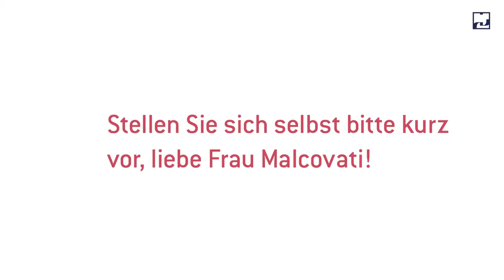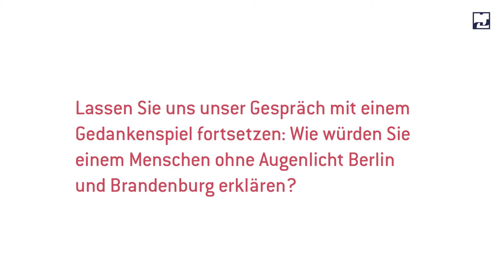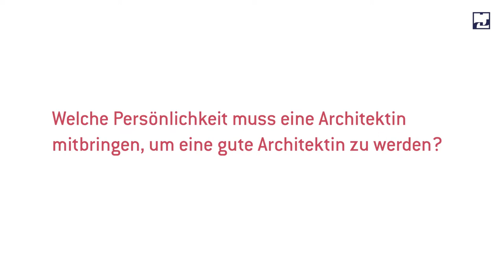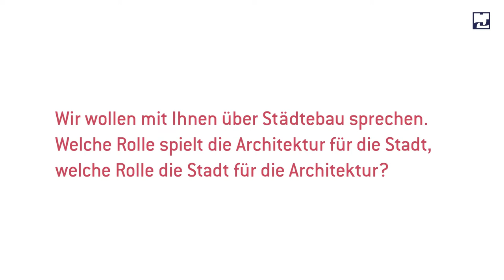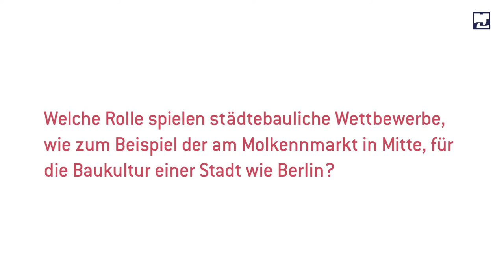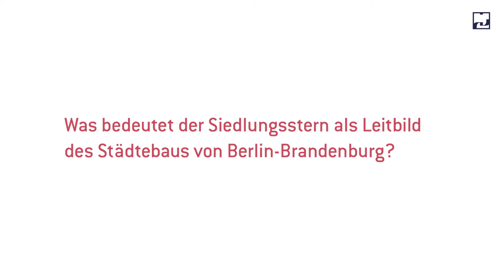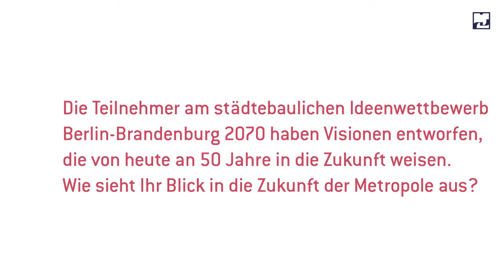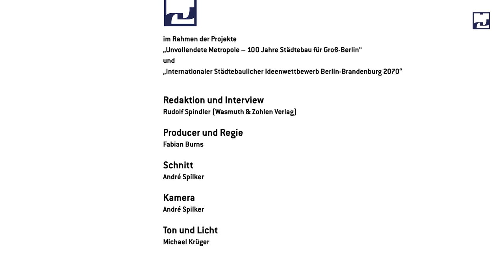Berliner Städtebaugespräche - Prof. Dr. Arch. Silvia Malcovati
In den „ Berliner Städtebaugespräche“ ist diesmal mit Silvia Malcovati eine europäische Architektin und Professorin zu Gast, die in Berlin und Potsdam lebt und arbeitet. Sie erzählt, wie sie Menschen ohne Augenlicht Berlin und Brandenburg beschreiben würde, und erklärt, warum der Savigny-Platz in Charlottenburg für sie das Zentrum der deutschen Hauptstadt ist.

Im Interview mit Rudolf Spindler erklärt Silvia Malcovati Architektur als eine Theorie und Praxis, die „eine intensive Auseinandersetzung mit der Geschichte und der Kultur des Bauens“ erfordert. Und erzählt von den „geistigen Familien“ der  Architekten, die eine gemeinsame Idee von Städtebau und Architektur vereint und fruchtbar machen wollen für unsere Gegenwart. Dabei weist Silvia Malcovati auf den engen intellektuellen Austausch hin, den es in der Theorie und der Praxis der Baukultur zwischen Italien und Deutschland seit Mitte der 1980er Jahren gibt, ausgehend von der IBA Berlin 1987. Namen wie Aldo Rossi, Georgi Grassi, Vittorio Magnago Lampugnani stehen dafür genauso Bruno Fioretti Marquez, Michele Caja oder Silvia Malcovati selbst.

Studiert hat Silvia Malcovati in Mailand und Barcelona, unter anderem bei Georgi Grassi, einem der Hauptvertreter des neueren italienischen Rationalismus, in dessen Büro sie lange gearbeitet hat. Während ihrer Zeit am Lehrstuhl von Vittorio Magnago Lampugnani an der ETH Zürich und ihren Forschungen am „Instituto Universitario di Architettura di Venezia“ hat sie sich intensiv mit der Architektur des preußischen Klassizismus auseinandergesetzt, insbesondere mit Karl-Friedrich Schinkel. Ihre erste Professur für Architektur und Städtebau erhielt sie 2002 am Polytechnikum in Turin. Heute lehrt sie als Professorin im Fachbereich Entwurf und Städtebau an der Potsdam School of Architecture.

Erfolgreich war sie zuletzt zusammen mit dem Architekten Bernd Albers und dem Landschaftsarchitekten Günther Vogt: Beim Internationalen Städtebaulichen Ideenwettbewerb Berlin-Brandenburg 2070 des AIV gewann das Team mit dem „Zusammenwachsen – Landschaf(f)tStadt“ überschriebenem Konzept den 1. Preis; beim städtebaulichen Wettbewerb zur Neugestaltung des Molkenmarktes in der Berliner Mitte hat das Preisgericht die Entwürfe des Teams prämiert und zur weiteren Ausarbeitung in einem Werkstattverfahrens ausgewählt.

Die Reihe „Berliner Städtebaugespräche“ ist ein wachsendes Archiv zu Themen von Architektur und Baukultur, Städtebau und Hausbau sowie zur Entwicklung der Metropolregion Berlin-Brandenburg – mit wichtigen Protagonisten, deren Positionen zum Zusehen und Weiterdenken anregen. Redaktion und Produktion: Rudolf Spindler und Fabian Burns – im Auftrag des Architekten- und Ingenieurvereins zu Berlin und Brandenburg (AIV) mit seinem Projekt der „Unvollendeten Metropole“.